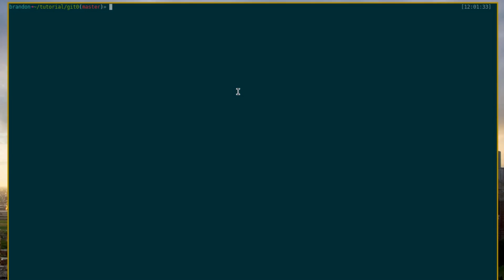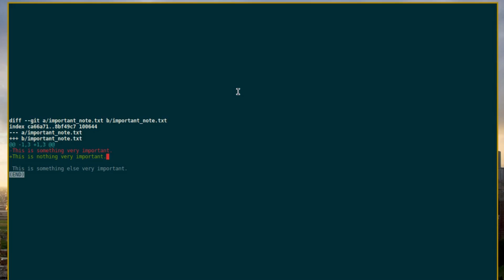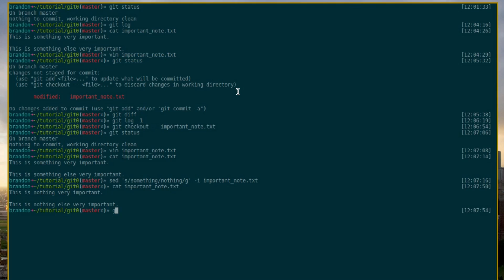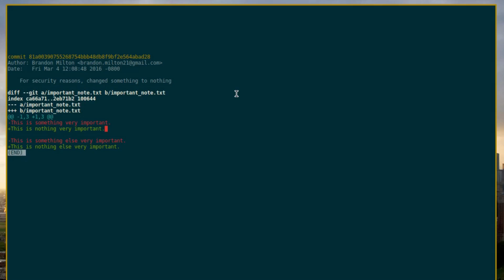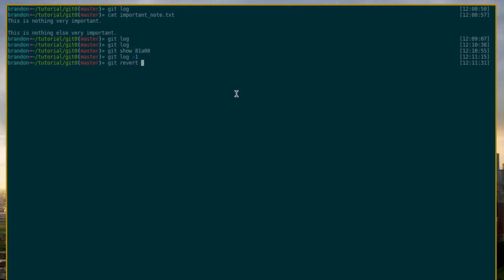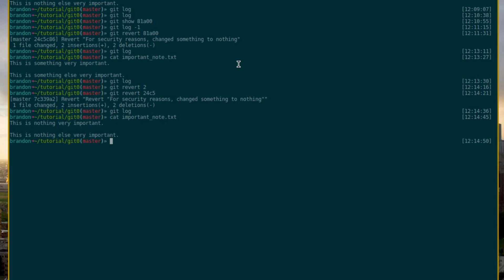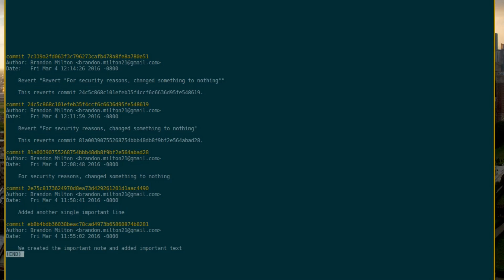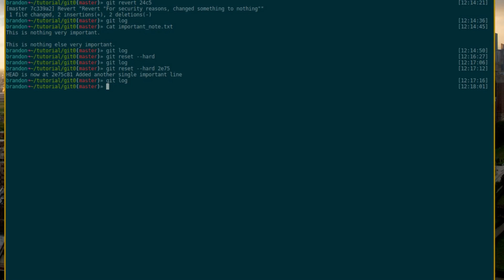Learning Git 02: Resetting and Reverting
In this tutorial I talk about how to revert and reset your working history. Please note that in this tutorial I cover "git reset --hard", which also discards all changes you've made. Alternatively, you can reset without the "--hard" flag, which simply keeps all of the changes you've made in the reset commits and allows you to re-commit them.